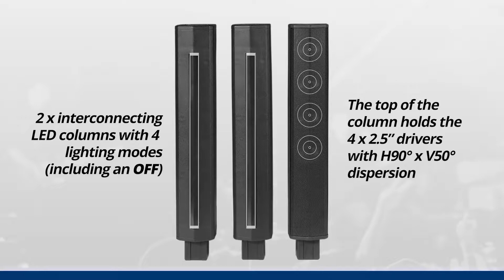IS 48 candy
Portable, practical, powerful and, when needed, eye catching – the new IS-48 Active Entertainment System is a real ‘party animal’….perfect for mobile performers and entertainers.The system is quickly constructed from 3 interlocking column elements and an 8” active subwoofer. This 8” active subwoofer unit is the heart of the system and delivers the amplification power up to the full range column element, and also hosts the versatile internal mixer and media player module.

Two of the column elements are for dynamic LED lighting effects. With four eye-catching modes (plus an ‘LED OFF’ mode) the IS-48 is a real ‘party animal’.

With SD card, USB and Bluetooth inputs plus IR Remote control, the system caters for all kinds of media… for all kinds of events. With easy TWS system pairing, its also possible to wirelessly connect 2 units of IS-48 together for a full stereo system.

Analogue mic and line inputs and internal mixing functions also mean that the system is versatile enough for anyone to join in!